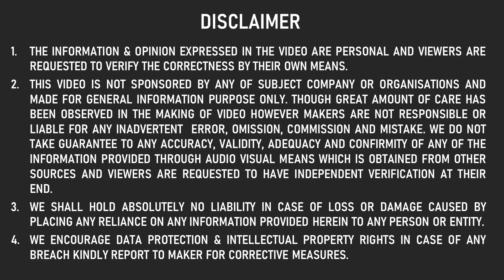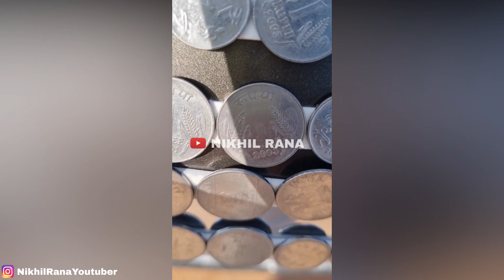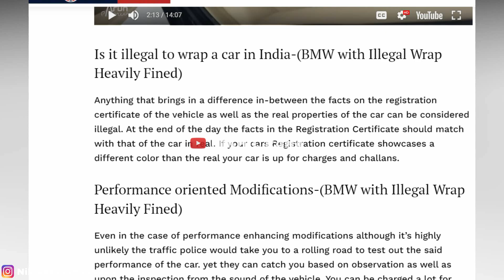LIVE ILLEGAL चिल्लर का CAR WRAP 🥵 ये FINE देकर जायेगा | ILLEGAL CAR WRAP IN INDIA MUST WATCH